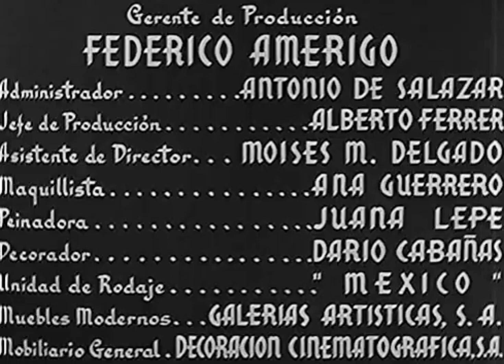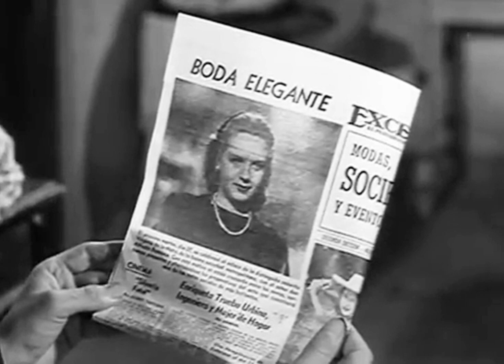“El Gran Calavera” (1949)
Comentario: una película con una gran historia de comedia negra, dirigida por “Luis Buñuel”, donde refleja la vida de una familia citadina, sin privaciones y dada al despilfarro y por giros inesperados de la vida, reciben una lección que aprenderán de forma muy dura, de esta película se hizo una versión reciente que se llamó “Nosotros los Nobles“.

Título original: 𝔼𝕝 𝔾𝕣𝕒𝕟 ℂ𝕤𝕝𝕒𝕧𝕖𝕣𝕒.

Dirección: Luis Buñuel.

Reparto:
Fernando Soler / Rosario Grabados / Andrés Soler /  Rubén y Gustavo Rojo / Maruja Grifell / Francisco Jambrina / Luis Arcoriza / Antonio Bravo / María Luisa Serrano / Antonio Monsell.

Guion Novela: Janet Alcoriza, Luis Alcoriza (Obra: Adolfo Torrado).

Fotografía: Ezequiel Carrasco (B&W).

Año / País: 1949 / 🇲🇽México.

Productora: Ultramar Films.

Género: comedia negra.

Sinopsis: Ramiro es un viudo rico y aficionado a la bebida que se deja explotar por sus hijos Virginia y Eduardo, por su hermano Ladislao, que es un vago, y por su cuñada Milagros, su otro hermano Gregorio, desesperado ante esta situación, decide hacerle creer que está arruinado y que su familia debe trabajar si quiere sobrevivir a la miseria.